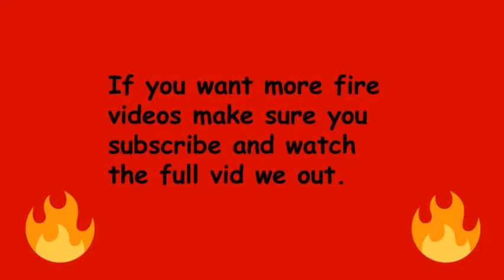CJ - Bop Reaction (First video)